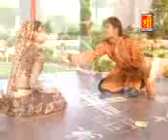marwadi banna geet javri Aaglecha siyat pali marwad